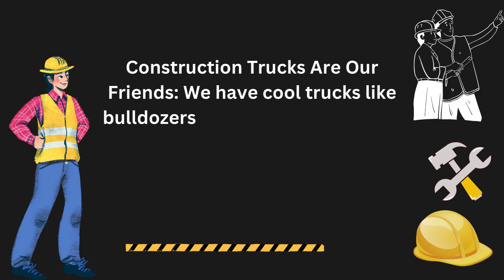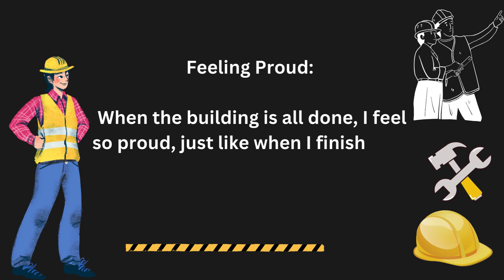I am a Construction worker- Fancy dress costume speech for kids I Dialogue as Construction worker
👍 Like this video if you enjoyed the Construction worker  adventure!
💬 Comment with your child's favorite part or share your own Construction worker stories.